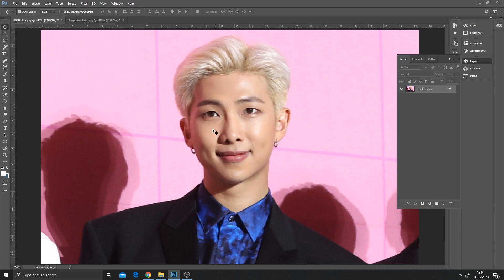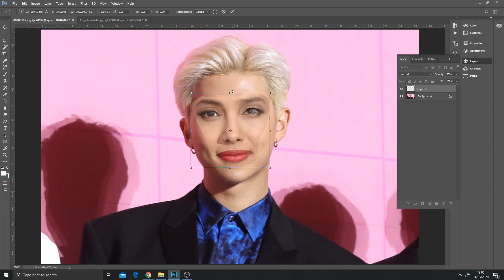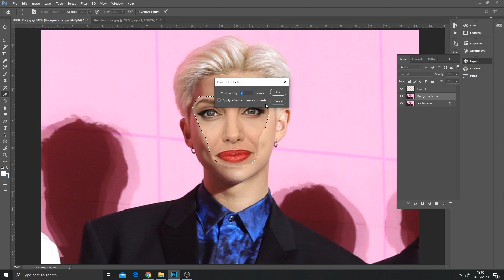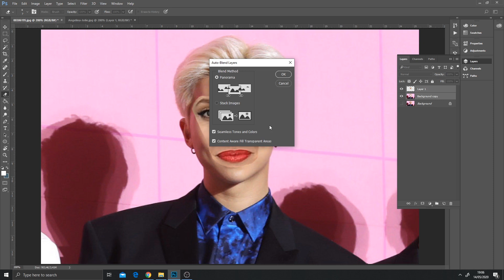Swap faces in photoshop with auto blend layer (FAST & EASY)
Photoshop tutorial how to easily swap faces with auto blend layer
cara mudah menggabungkan atau menukar wajah di photoshop menggunakan auto blend layer